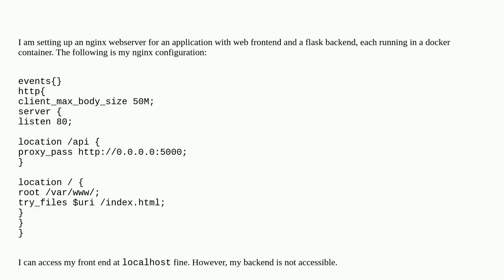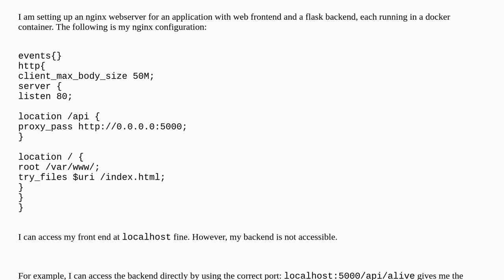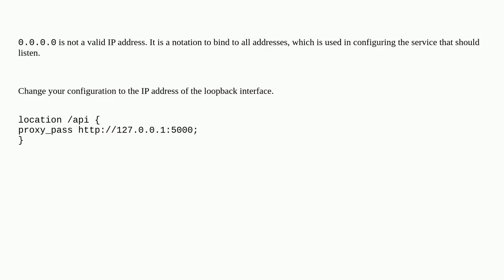Nginx cannot find backend service which is running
A special thanks goes out to the community

  nginx